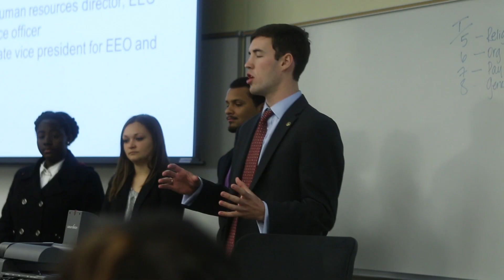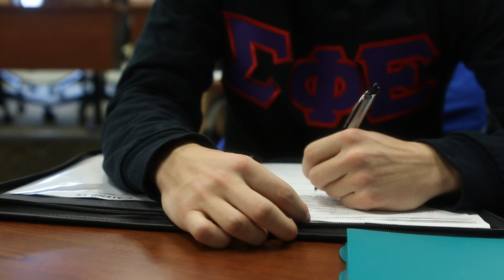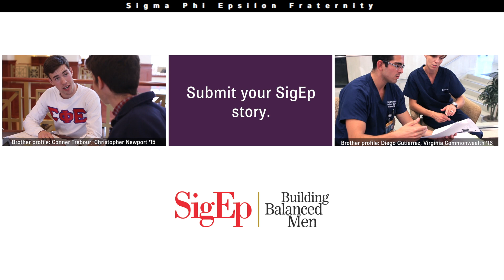SigEp Brother Profile: Brandon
Undergraduate Brandon Finch, Christopher Newport '15, shares how SigEp made his college experience transformative by turning him into a positive role model and leader on campus.

Undergraduates spend 90 percent of college outside of a classroom, and the Balanced Man Program helps brothers use that time to develop skills and experiences they need to succeed in college and beyond. SigEp has the ability to forever change the lives of those who spend that 90 percent with us. These videos show what it truly means to be a SigEp man.